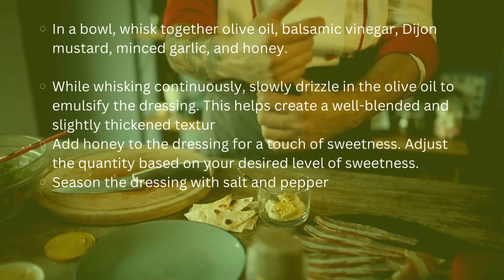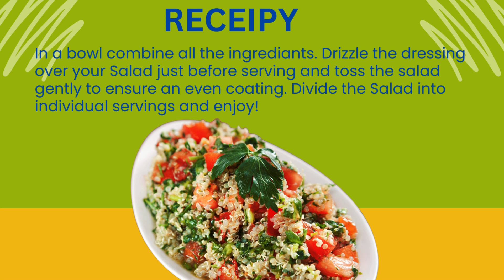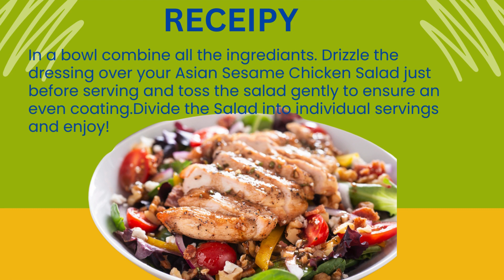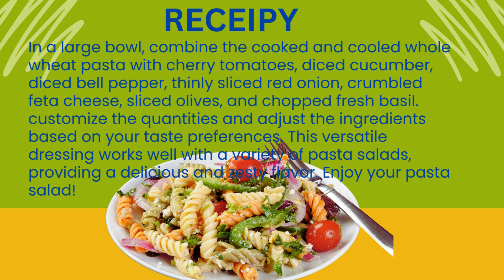SUPER DETOX SALADS Recipe FOR Weight loss| Healthy Lunch and Dinner Salad Recipe| Fast weight lose.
We unveil the secret to rapid weight loss with our incredible salad recipes. Say goodbye to those stubborn pounds and embrace a healthier you. Discover the power-packed ingredients and easy-to-follow steps that make these salads the ultimate choice for achieving your dream body.
Weight Loss Salad Recipe | Healthy Lunch| Dinner Salad Recipe| Fast weight lose Recipe.

Weight Loss Salad Recipes,
Healthy Eating,
Slimming Recipes,
Nutrition Tips,
 Wellness Journey,
 Fitness Goals,
Salad Magic
, Rapid Weight Loss,
 Eat Clean, Body Transformation,
 Weight Loss Tips,
Salad Ideas,
 Best Salads for Weight Loss,
 Effective Diet,
 Healthy Living,
 Detox Salads,
Delicious Weight Loss Recipes
, Boost Metabolism,
Nutrient-Rich Salads,
 Easy Weight Loss Solutions
, Green Salad Recipes,
 Low-Calorie Meals,
Tasty Diet Options,
Superfood Salads,
detox salad
Shedding Pounds,
Summer Body Goals,
Clean Eating Delights,
 Fresh Start Recipes,
Wholesome Eating,
Fitness Food,
Vibrant Health Meals,
 Homemade Weight Loss.
GRILLED CHICKEN SALAD FOR WEIGHT LOSE